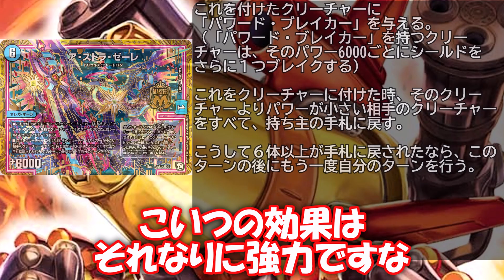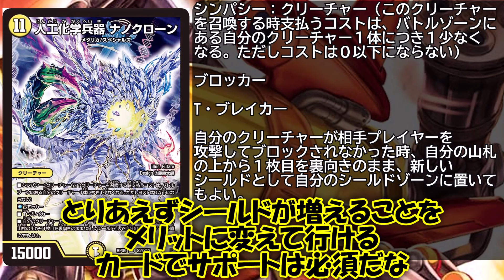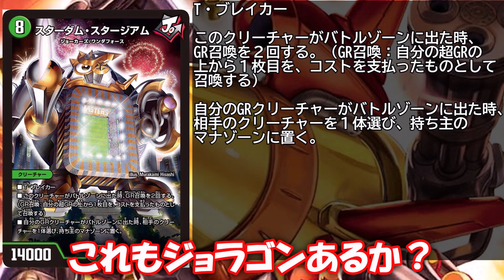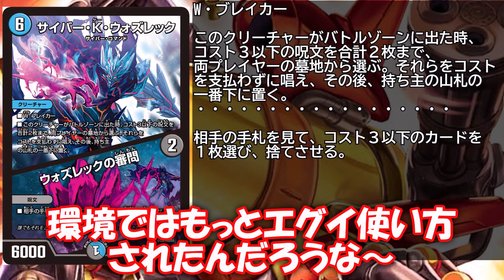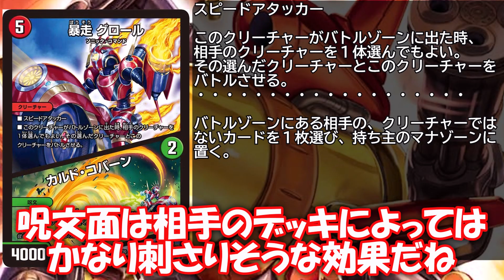【デュエルマスターズ】DMRP-09 超天篇第一弾、新世界ガチ誕！超GRとオレガ・オーラ!!の高レアを見ていく＝ゆっくり解説＝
そして、また始まる

最近めっちゃ寒い

いやーいろいろ大変ですなー